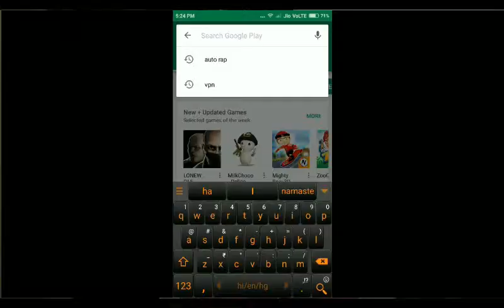What is VPN ? How to use VPN ? How to Setup VPN ?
This Video is about VPN. How to use VPN in mobile. How to setup VPN. Virtual Private Network